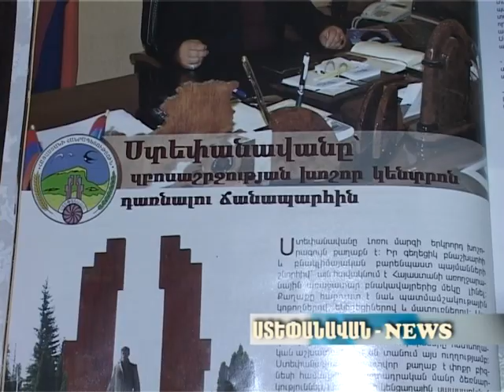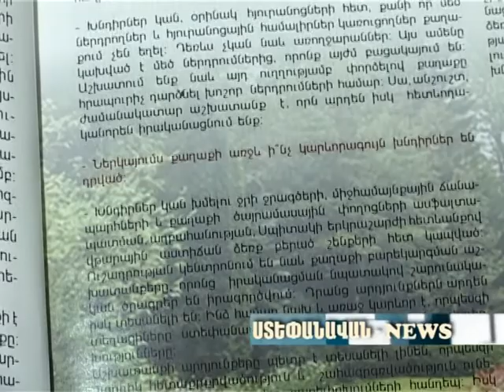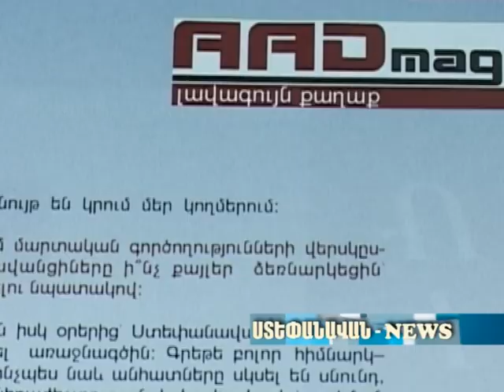Ստեփանավան NEWS 08.08.16